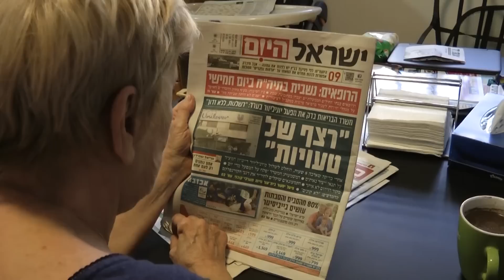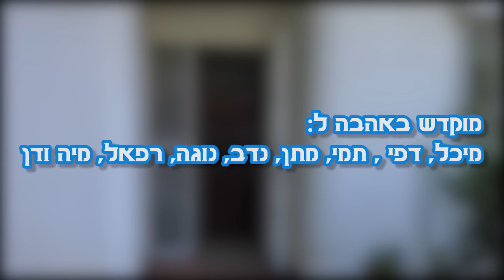מבצע סבתא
חוויות סבתא בחופש הגדול.